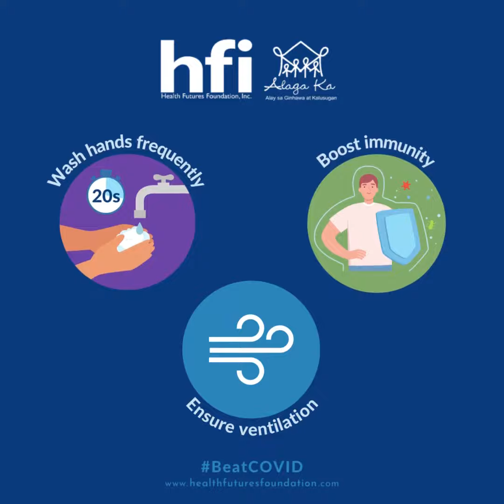Choose to stay safe! Stay home.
Choose to stay safe!